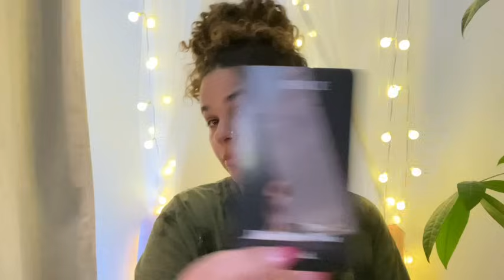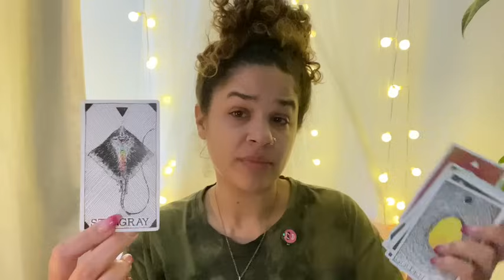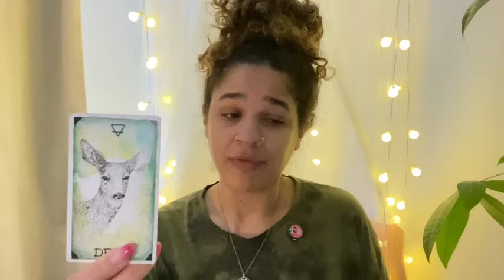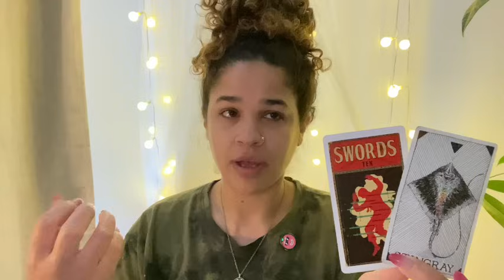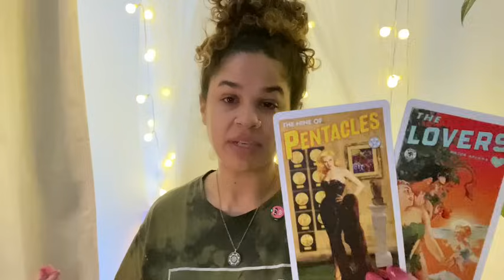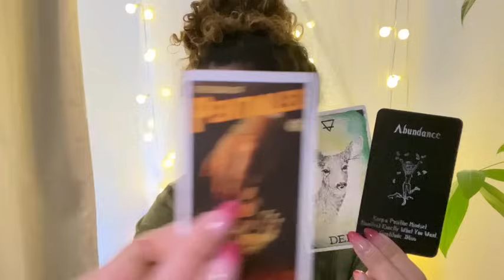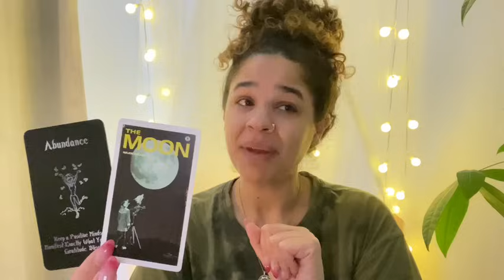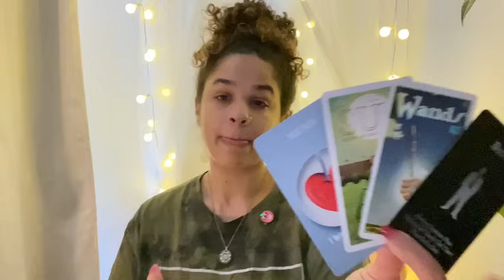PISCES ♓️ YOU ARE A LOVE MAGNET RIGHT NOW 💯😍 AND SOMEONE WANTS A SECOND CHANCE 👀😅🌹🥂